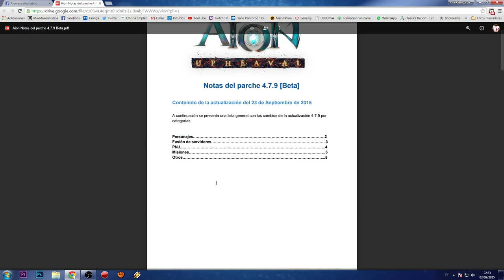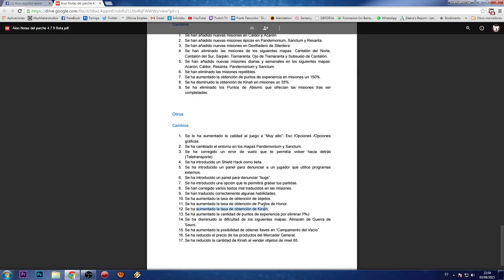ANUNCIADO GAMEFORGE AION 4.8...... o no ? :D - KILLERSAMUS GAMES